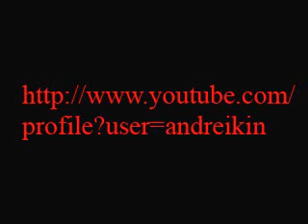Алла Пугачёва - И исчезнет грусть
Alla Pugacheva - And the sadness will be gone